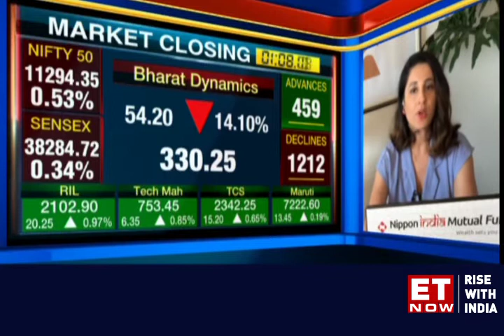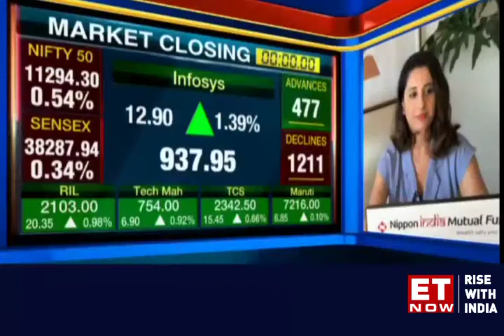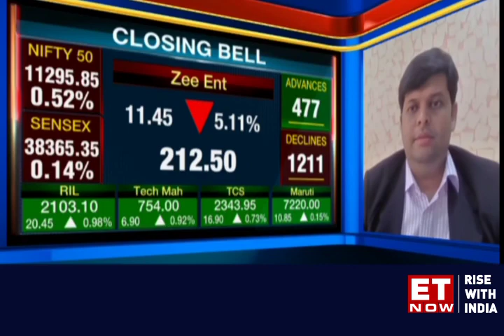Sensex erases intraday gains, ends 52 points lower; Nifty barely holds above 11,300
CLOSING BELL: Sensex erases intraday gains, ends 52 points lower; Nifty barely holds above 11,300; Voda Idea, Bharti Infratel tank up to 9%